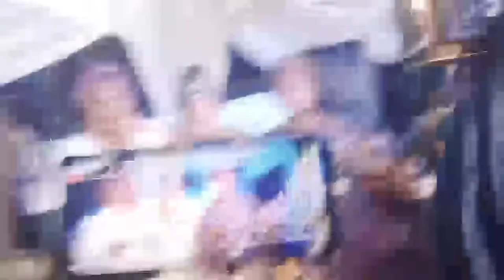B0YE BEST PERFORMING AT LAIDE BAKARE'S HOUSE WARMING CEREMONY